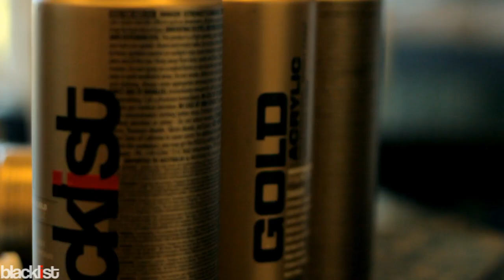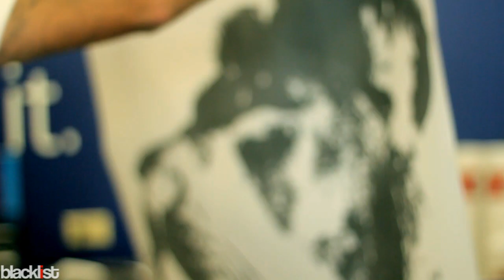1012 Art Promo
Blacklist Media teamed up with Graffiti artist James Burns over at 1012 art to film a day in the life of an artist. Watching the piece take shape from beginning to end was an awesome process to witnes